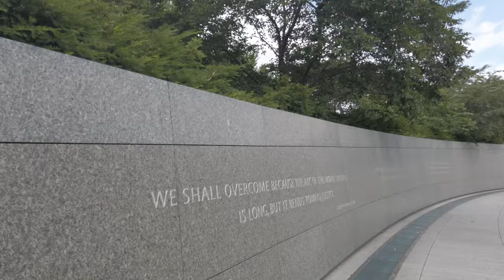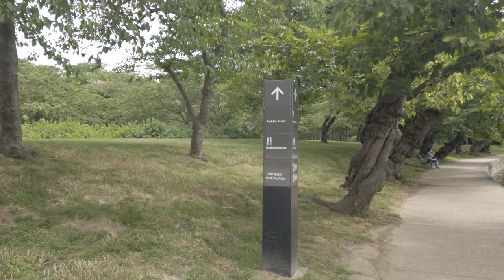Best Places to Visit in Washington DC. (Part 3)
Part 3 of Best Places to Visit in Washington DC The Martin Luther King Jr. Memorial is located in West Potomac Park next to the National Mall in Washington, D.C., United States.[1] It covers four acres (1.6 ha) and includes the Stone of Hope, a granite statue of Civil Rights Movement leader Martin Luther King carved by sculptor Lei Yixin. The inspiration for the memorial design is a line from King's "I Have A Dream" speech: "Out of the mountain of despair, a stone of hope." The memorial opened to the public on August 22, 2011, after more than two decades of planning, fund-raising, and construction.[2][3]

This national memorial is the 395th unit in the United States National Park Service.[4] The monumental memorial is located at the northwest corner of the Tidal Basin near the Franklin Delano Roosevelt Memorial, on a sightline linking the Lincoln Memorial to the northwest and the Jefferson Memorial to the southeast. The official address of the monument, 1964 Independence Avenue, S.W., commemorates the Civil Rights Act of 1964.[5]

A ceremony dedicating the memorial was scheduled for Sunday, August 28, 2011, the 48th anniversary of the "I Have a Dream" speech that Martin Luther King Jr. delivered from the steps of the Lincoln Memorial in 1963[6] but was postponed until October 16 (the 16th anniversary of the 1995 Million Man March on the National Mall) due to Hurricane Irene.[7][8][9]

Although this is not the first memorial to an African American in Washington, D.C., King is the first African American honored with a memorial on or near the National Mall and only the fourth non-President to be memorialized in such a way. The King Memorial is administered by the National Park Service (NPS).